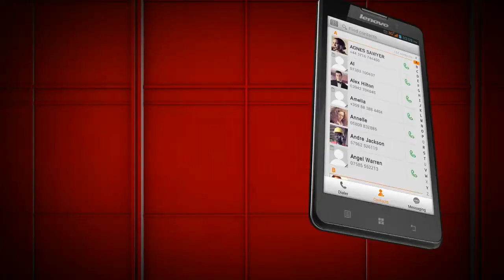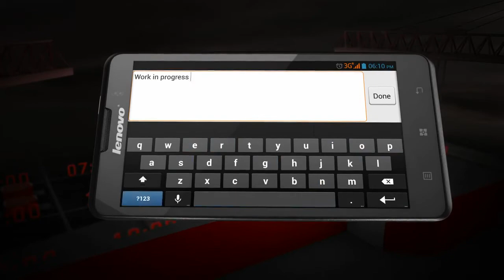Lenovo P780 Smartphone Tour